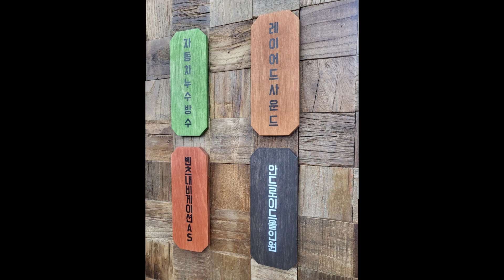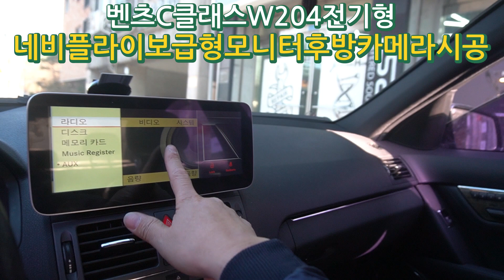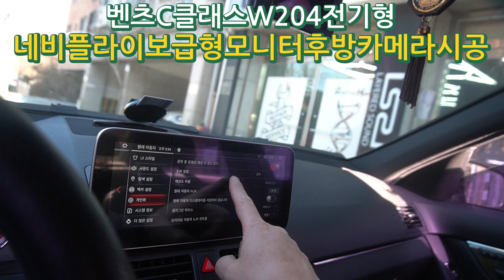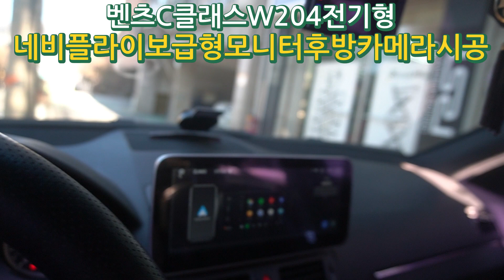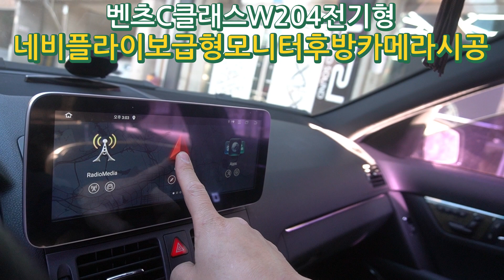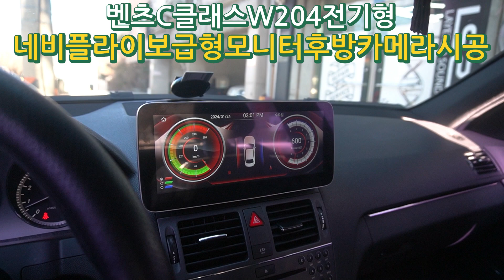해외직구 쇼핑몰 제품 네비플라이 그룹 보급형 10.25인치 모니터 벤ㅊ W204 전기형 내비게이션 안드로이드올인원 순정 GPS연결 후방카메라 교체 시공by예약제1인시공캡틴홍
휴일에도 예약만 하시면 예약제1인시공 시공 경험이 풍부한 캡틴홍이 직접 시공 하고 있습니다

레이어드사운드 총판
월세없는곳에서 직원없이 시공 경험이 풍부한 캡틴홍이 직접 예약제 1인 시공

특허받은 면음원 패널스피커
레이어드사운드총판
대한민국 1호 자동차 누수 테스트장비
인레인시스템
자동차누수방수
벤츠코리아내비게이션공식AS지정점

의리 있는 상인 CAR아티스트
캡틴홍 CAPTAINHONG